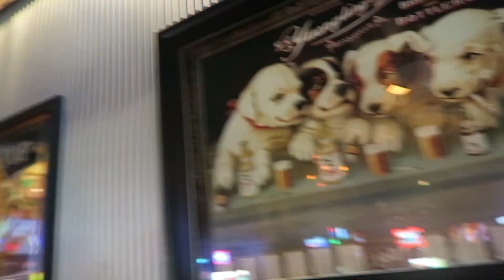Do It Right Or Don't Do It At All | Daily Vlog 207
In today's daily vlog we go out for a date night and see Wonder Woman. We talk about enjoying every experience to the fullest.